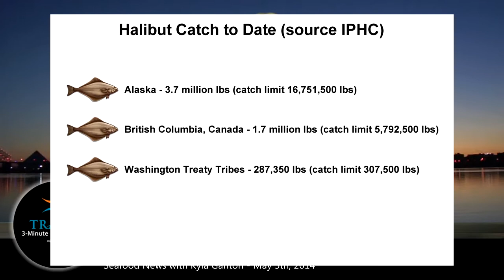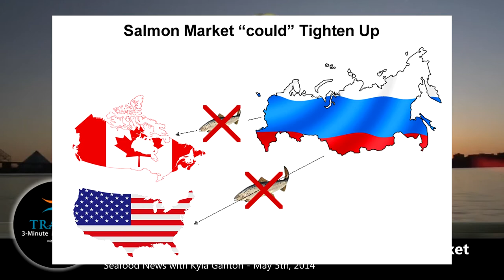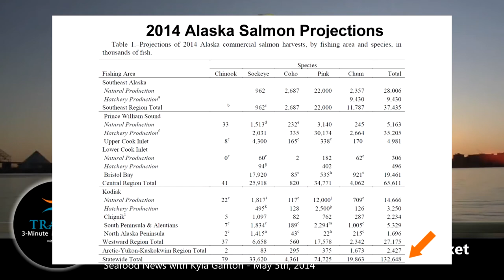3-Minute Market Insight - Halibut Prices on the Rise, Trade Sanctions could Tighten Salmon Market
This week in the Tradex Foods 3-Minute Market Insight, Rob Reierson discusses...
- 2014 Pacific Halibut Catch is up 131,000 lbs. & Prices are more than a Dollar more than this time last year
- 10/20's are on the market around the $7.20-$7.50 per LB price Seattle frozen - although we have heard Fresh Dock Prices were about $6.50/lb Alaska
- US and Europe have imposed sanctions on Russia where Trade Sanctions could tighten up the Salmon Market in USA and Canada if President Obama imposes a Trade Embargo
- Forecast for Bristol Bay Sockeye is Poor and Alaska Sockeye Catch is down